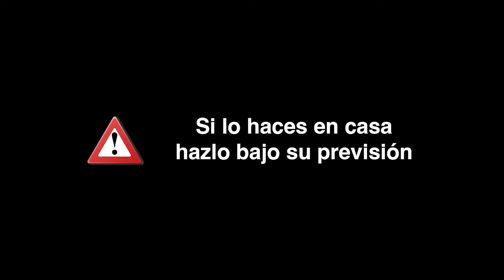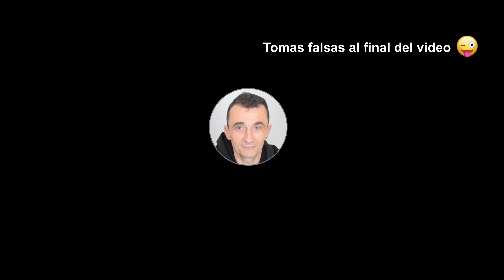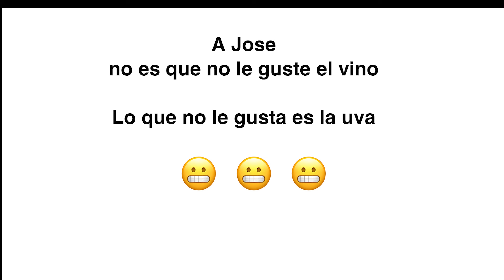VINO DE FRUTAS CASERO ¿ÉXITO O DESASTRE?